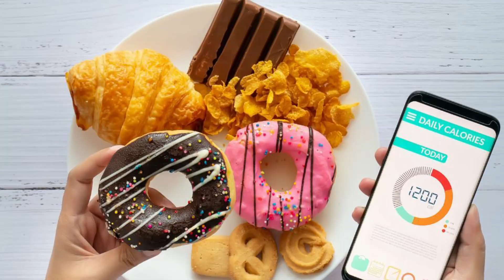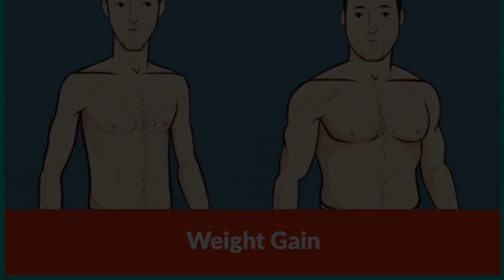Increase Your Weight in 7 Days With This Calories Shake (Natural Weight Gainer)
Gaining weight with a focus on nutrient-dense ingredients like milk, almonds, peanut butter, oats, and dates can be both effective and delicious. Here's a plan to incorporate these foods into your diet:

Meal Plan and Recipes
1. High-Calorie Smoothie
Ingredients:

1 cup whole milk
2 tablespoons peanut butter
1/4 cup oats
4-5 dates (pitted)
A handful of almonds
1 banana (optional for extra calories and sweetness)
Instructions:

Blend all the ingredients until smooth.
Drink this smoothie as a meal replacement or a high-calorie snack.
2. Peanut Butter and Date Oatmeal
Ingredients:

1 cup whole milk
1/2 cup oats
2 tablespoons peanut butter
3-4 chopped dates
A handful of chopped almonds
Instructions:

Cook the oats with milk over medium heat until they reach your desired consistency.
Stir in the peanut butter and chopped dates.
Top with chopped almonds before serving.
3. Almond and Date Energy Balls
Ingredients:

1 cup almonds
1 cup dates (pitted)
2 tablespoons peanut butter
1/2 cup oats
Instructions:

Blend the almonds and oats in a food processor until finely ground.
Add the dates and peanut butter, and blend until the mixture forms a sticky dough.
Roll into small balls and refrigerate until firm.